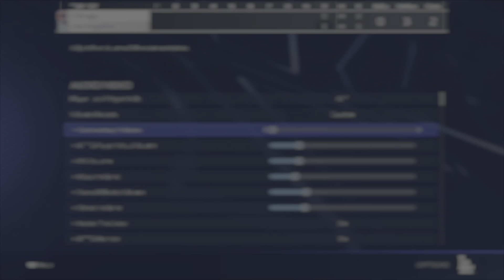MLB The Show 23 Game 1 NLCS Tony Proved Himself!!!!! Franchise Ep 167